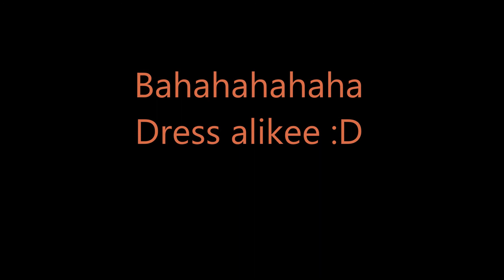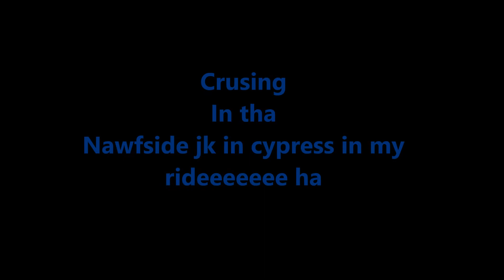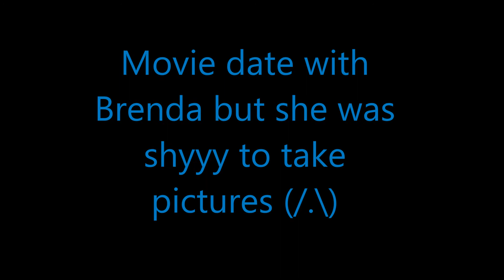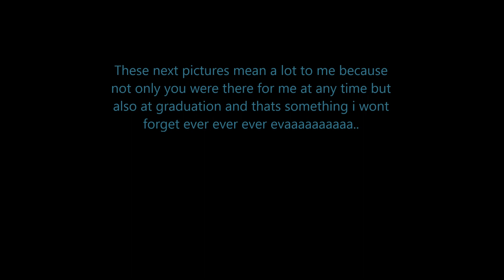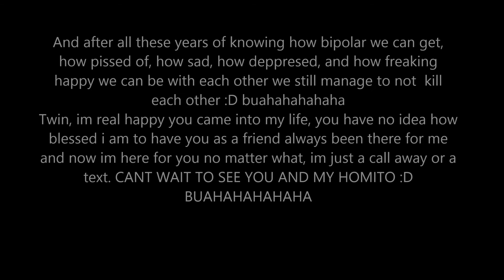My Ride or Die Chick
Just a video i made of my trueeee first best friends i have since i met her 2010 and even tho we now live 2000 miles away still manage to stay in touch :D i love you twin muchoo